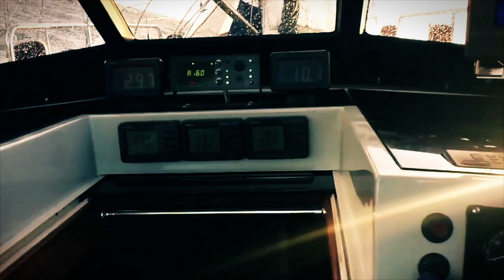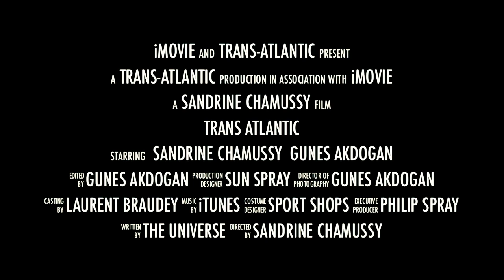Trans Atlantic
Atlantik yolculuğunun kısa bir tanıtım videosu.

This is trailer of our journey, Trans Atlantic.
After walking 1000 km around Balkan, we decided to arrive South America by sailboat. It was my dream for long long time.

Shot by GoPro HD Hero 2
Edit by Imovie, post effect in FCP and Magic Bullet Looks. (MacBook Air)

Yolculuğumu takip edin;